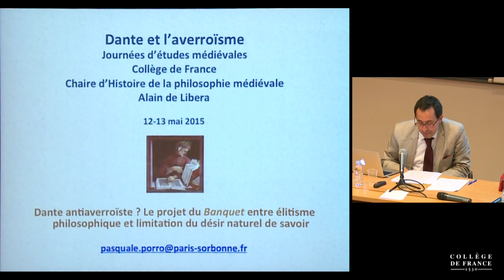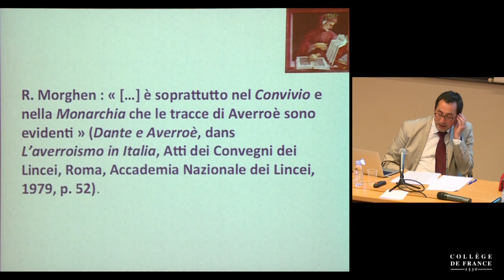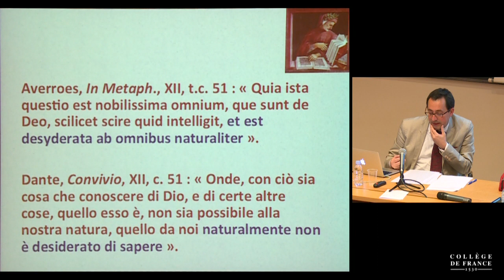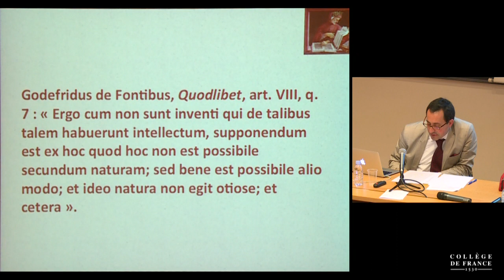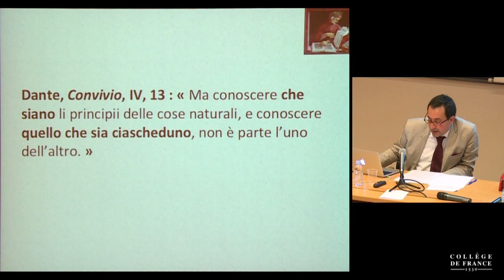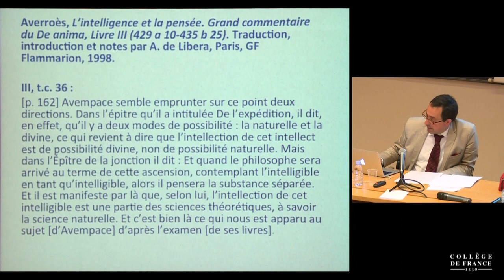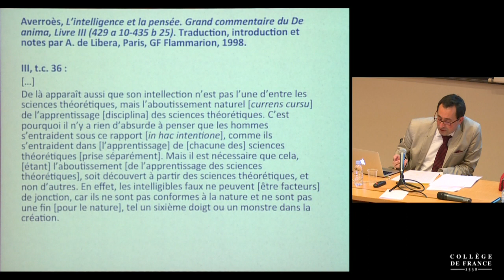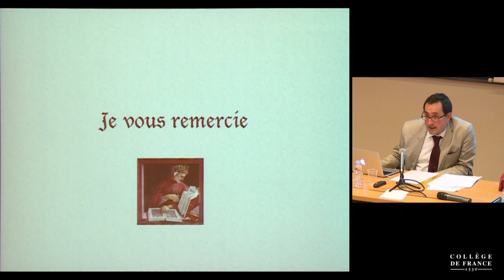Dante et l'averroïsme (8) - Alain de Libera (2014-2015)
Colloque 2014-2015 : Dante et l'averroïsme
Conférence du mardi 12 mai 2015 : Dante antiaverroïste ? Le projet du Banquet entre élitisme philosophique et limitation du désir naturel de savoir

Intervenant(s) : Pasquale Porro, Université Paris-Sorbonne